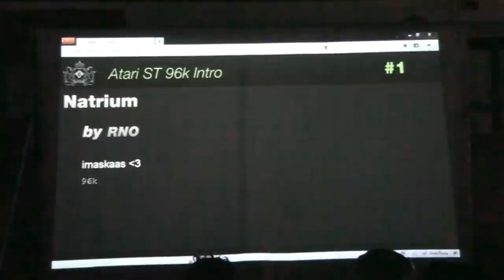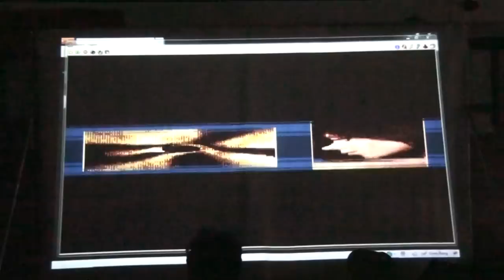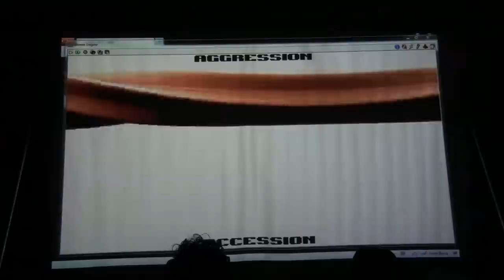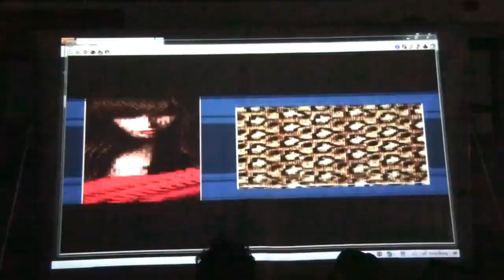Outline 2011 - Atari ST 96k Intro - "Natrium" (live footage)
Outline 2011 - Atari ST 96k Intro - RNO - "Natrium" (live footage)